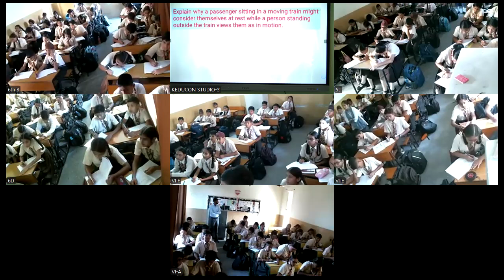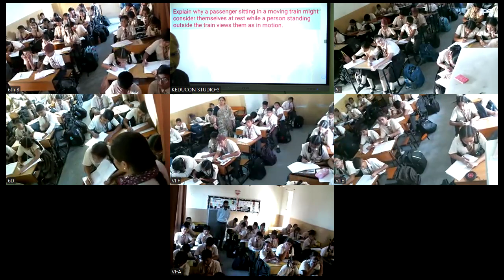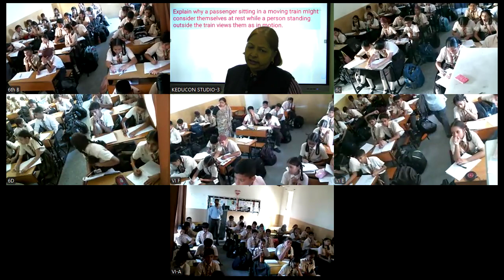MR, Class 6 Science 10 10 2024